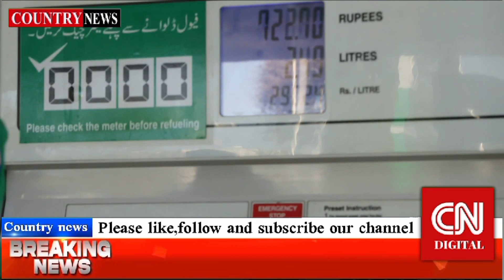Breaking News: Petrol Prize Increases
This Video Is Uploaded By Country News Digital Channel.

We will Provide You Every Day With Interviews. Current Affairs, News Headlines, News Reports and Much More So Keep Connected and